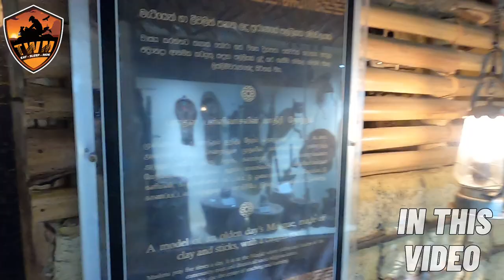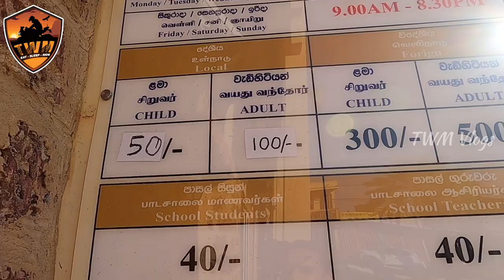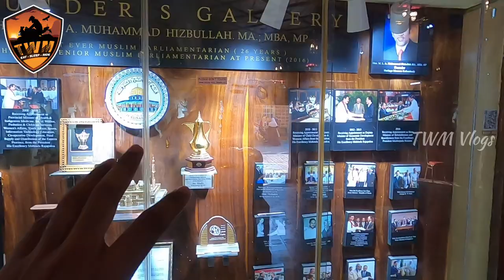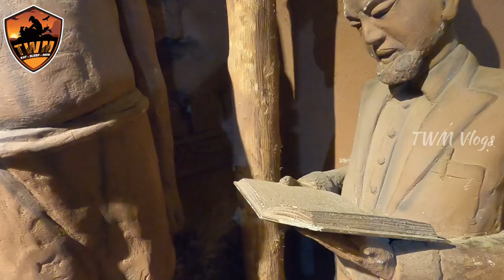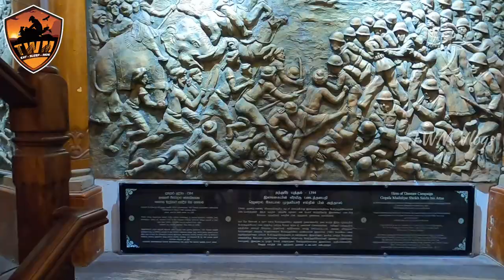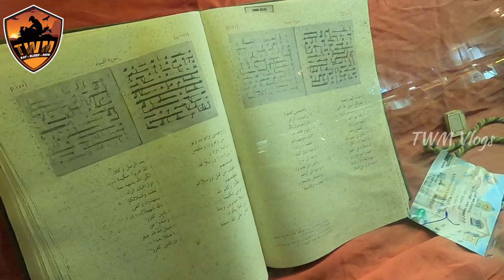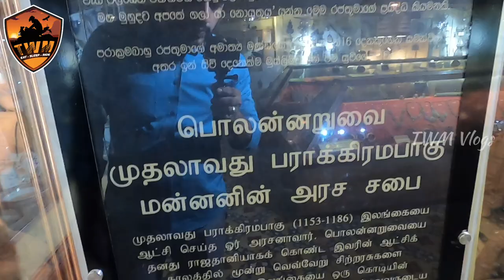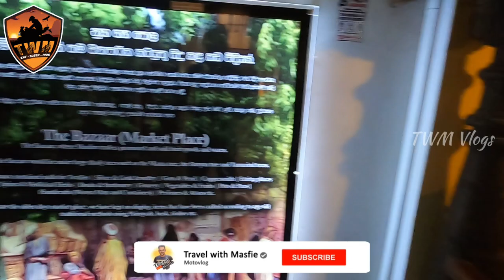ஒரு இனத்தின் வரலாறே இங்கு பாதுகாக்கப்படுகிறதா???😱Heritage Museum |Kattankudy | Batticaloa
வணக்கம் உறவுகளே…🥰

Stay with me and give your valuable supports and motivations.